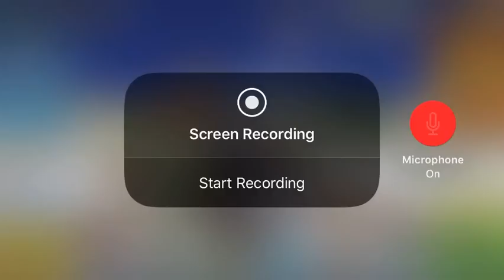Anti-Hero-Sniper Rifle game play